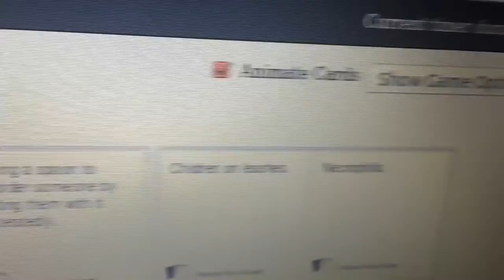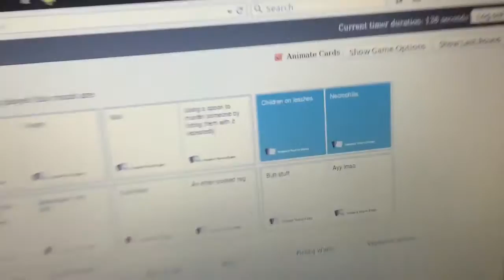Sp00py TC Day VLog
Sp00py